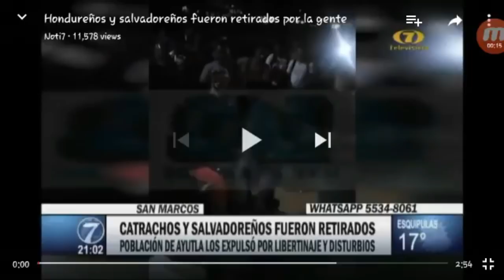Episode 17:[VIDEO & Translation] GUATEMALA kicks out migrants for PARTYING & being OBNOXIOUS!!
It honestly hurts to call these people for what it is.. It does hurt me.. because my father came illegaly but worked his ASS OFF and made an accomplishment of starting his own business and respecting the citizens , hell, he even learned english and the laws.

 He thought of himself as an American and took pride in being Mexican "American".. But he wasnt what most mexicans think of.. kuss most mexicans when they come and start having money and what not.. they start to think they are all that and it gets to their head...

My dad was humble and respectful but a business man nevertheless... MY POINT.. is, THESE MIGRANTS make US look bad.. because let's face it... ALL LATINOS will be STEREOTYPED MORE... bringing more hate to even those LEGAL in the USA.. this is why we must stop this CHAOS... before it starts to create a bad image [which probably is too late :( ] ,for those who are in USA, working, paying bills, a part of civil society... those who contribute to society.. WE CANNOT.. let those who are CIVIL and LEGAL... be harrassed because of PEOPLE like this. WHO RUIN IT FOR THE REST THAT WANT LEGAL PAPERS TO WORK & CONTRIBUTE IN THE U.S.A

GOD BLESS USA... GOD BLESS MEXICO !